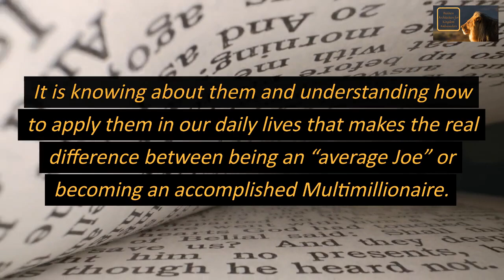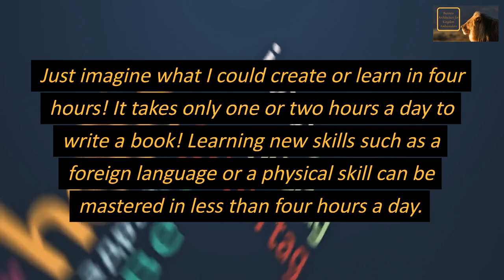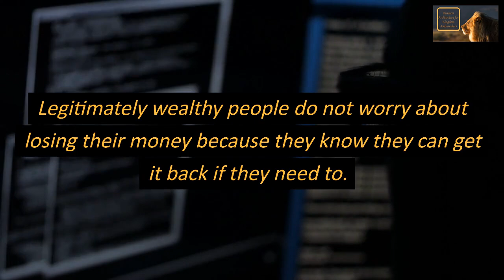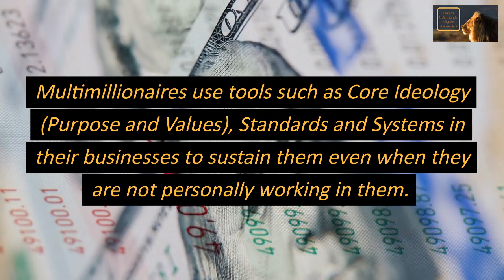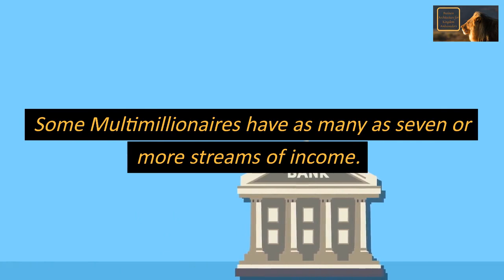3 Powerful Secrets of 21st Century Multimillionaires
Our “Future Multimillionaire Selves” can only become a reality if we change our behaviors from those of the regular guy to those of the Multimillionaire who responds to the voice of Yah. They see things differently and develop habits that the normal person does not practice. The great thing is, these behaviors are not that hard to acquire. It is knowing about them and understanding how to apply them in our daily lives that makes the real difference between being an “average Joe” or becoming an accomplished Multimillionaire. This post explores three essential habits and how they relate to the accumulation of wealth.